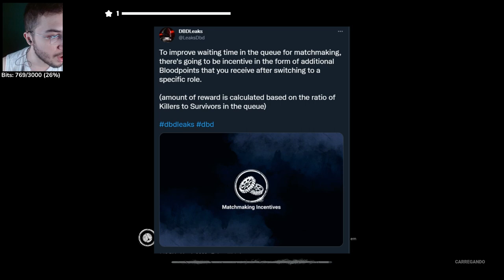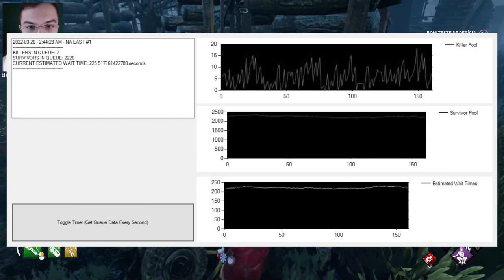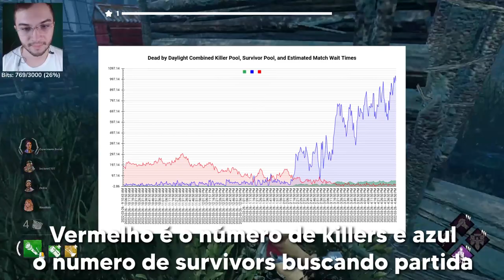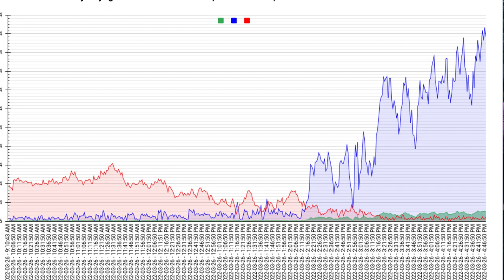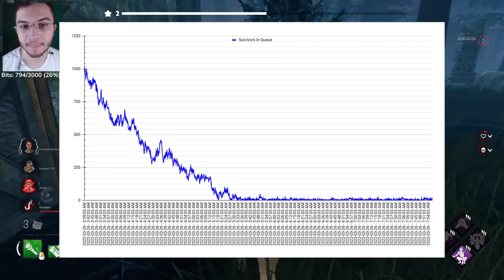Proporção de Players no DBD É Pior do Que Pensávamos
Será que isso confirma que não temos mais killers jogando DBD? Por que isso aconteceu? E vocês nem sabem que temos um problema maior ainda do que esse. Estamos chegando num momento crucial pro DBD e algo precisa ser feito. A proprorção de jogadores no DBD é pior do que pensávamos, mas ainda há esperança. Creditos: DBDLeaks